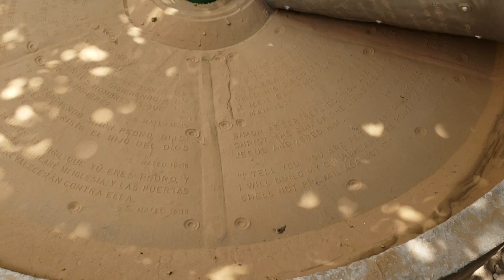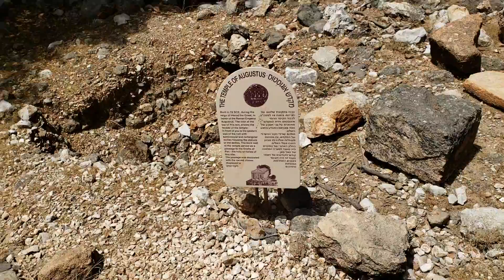Cesarea de Felipe. Toda obra do lugar foi construido por ele.